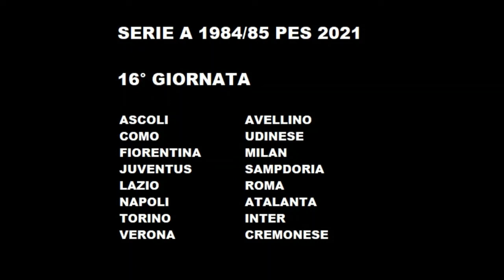90º MINUTO XL - Speciale SERIE A 84-85 15ªGiornata - Chi sarà campione d'inverno? - PES 2021 PS4